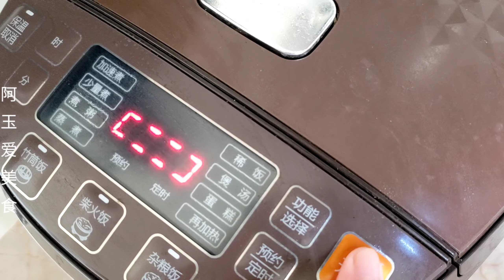糯米不要蒸着吃了，还是这种做法才美味，营养翻倍，家人都喜欢